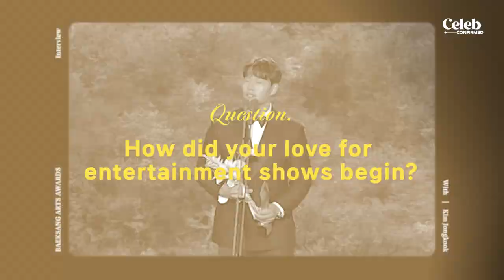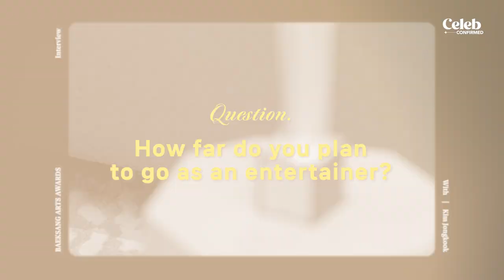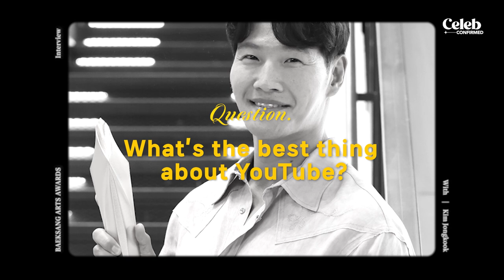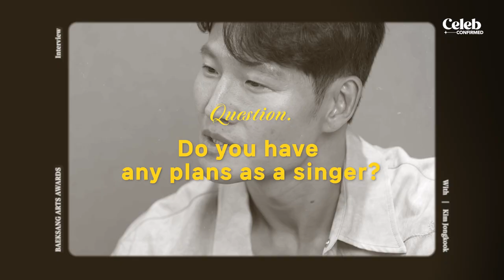[BAEKSANG AND BEYOND] Best Male Entertainer Award winner Kim Jong-kook🏆